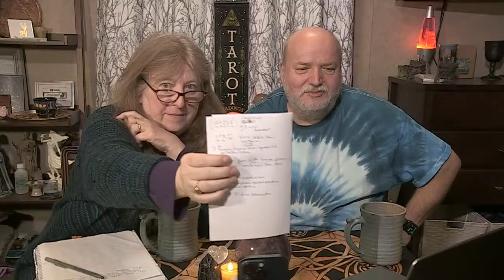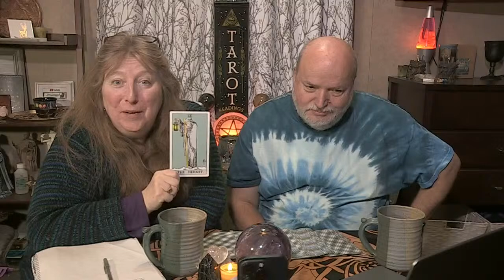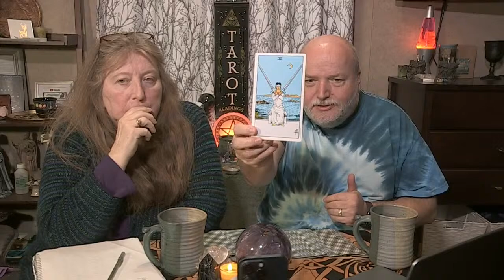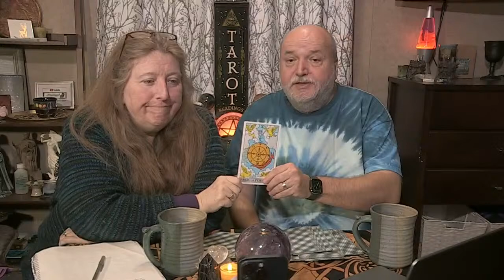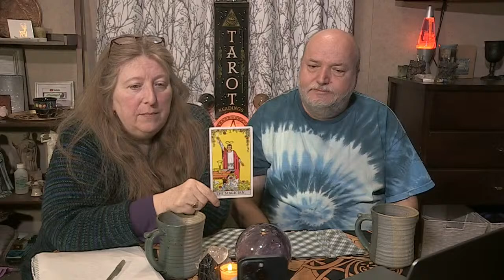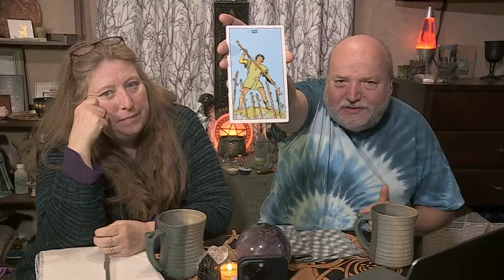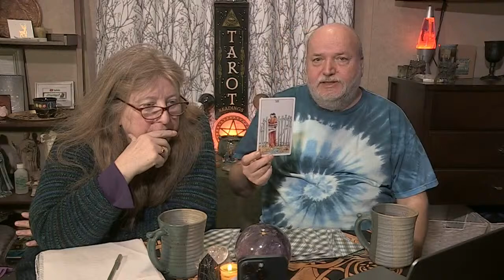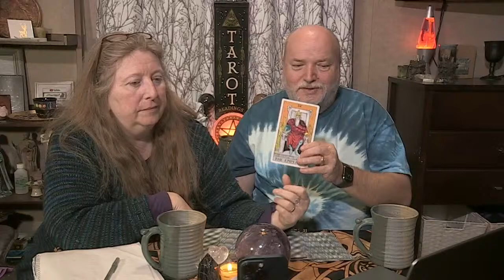Magickal Monday (EP. 64) with Lisa & Anton. Live Tarot, Astrology, Magick and More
Join Lisa and Anton for their weekly podcast where all manner of magickal musings, malarkey, and occasional mayhem is sure to ensue.
You might learn something new, gain a deeper understanding, or just laugh so much that your ribs hurt.